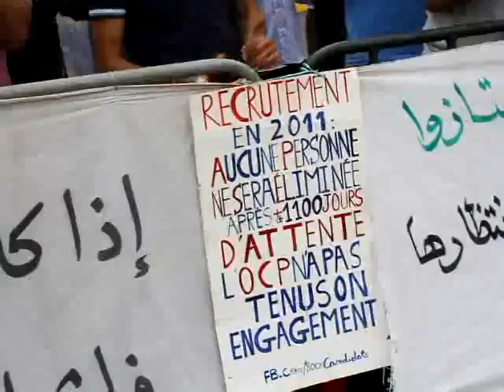لا لا نقول لا